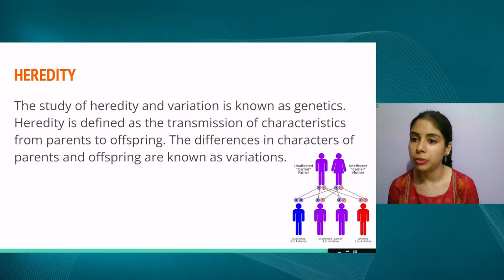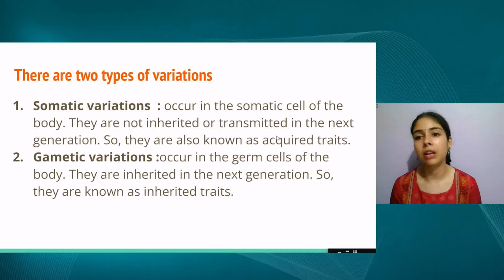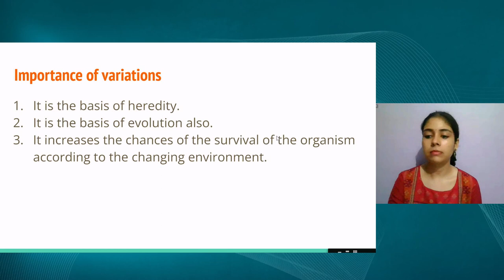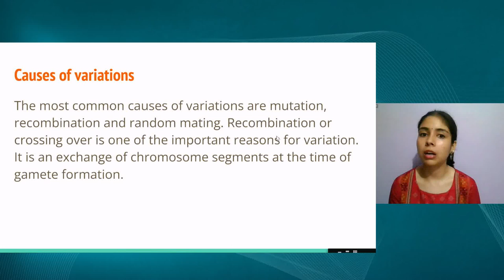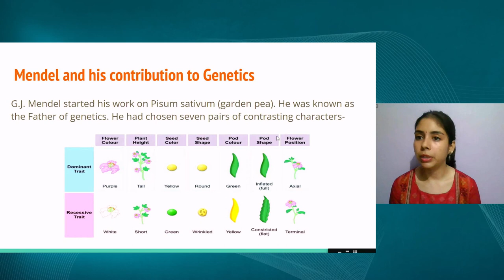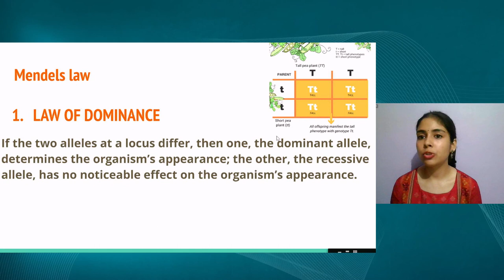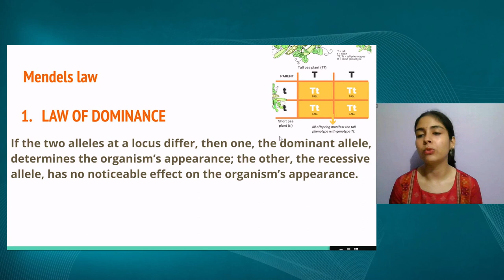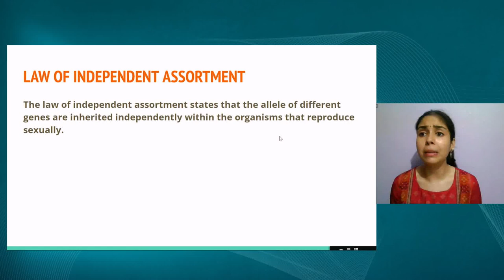Live Interaction on PMeVIDYA : Haredity Subject: Science Class: X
Sahyog Session
Mon-Fri                                             5-5.30pm

The programs can be viewed on:
1. DD Free dish channel #2022 to 2033 ( PM eVidya  Class 1 to  PM eVidya Class 12)
2. Zee Dish TV Channel #950
3. Jio TV App
4. ‘NCERT OFFICIAL’ YouTube Channel